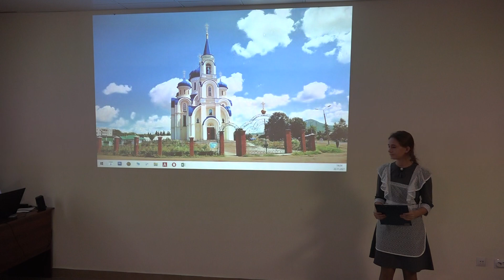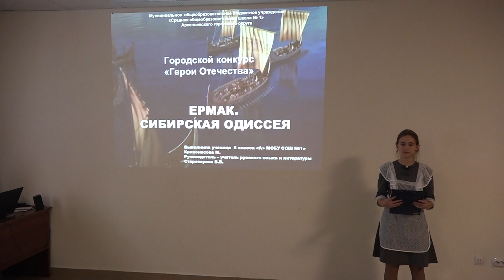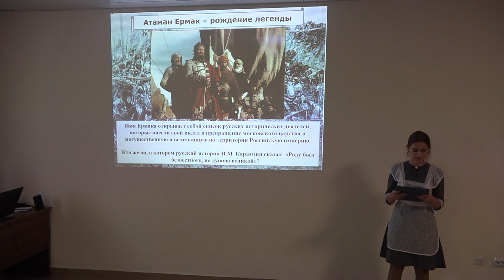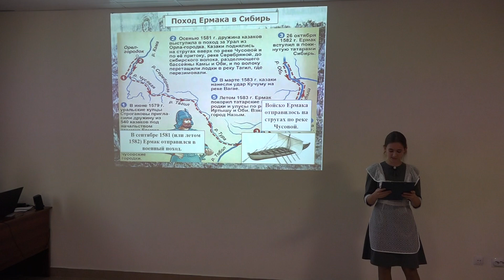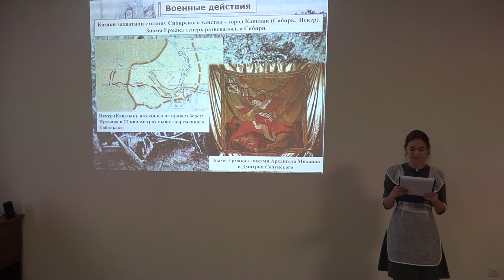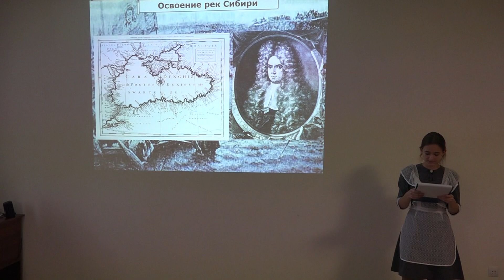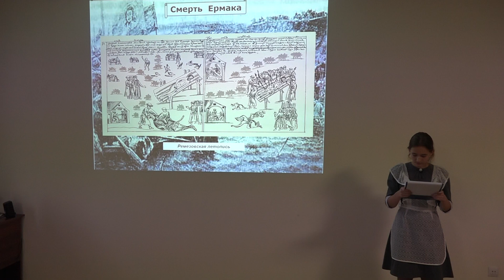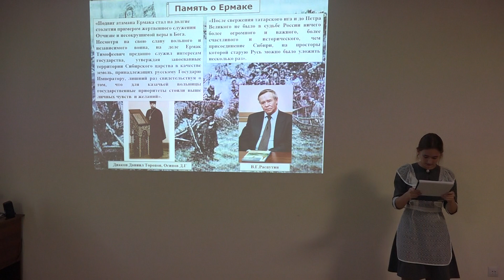Кривоносова Маргарита, МОБУ "СОШ № 1" - Ермак Тимофеевич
В 2007 году в нашей стране была учреждена памятная дата – День Героев Отечества. Этот праздник – дань глубочайшего уважения нашим согражданам, удостоенным высших государственных наград Родины. Дань уважения всем тем, кто строил эту страну, кто защищал её и умирал за неё. А ещё – создавал здесь великие произведения искусства.

Вот уже пятый год Арсеньевская епархия проводит конкурс «Герои Отечества», приуроченный к этому празднику.

Цель конкурса – пропаганда патриотических и духовно-нравственных ценностей среди молодежи, формирование у соотечественников гражданской позиции, приобщение их к опыту преемственности поколений, сохранение исторической памяти русского народа.

В 2021 году конкурс посвящён героям, святым (канонизированным Русской Православной Церковью), подвижникам благочестия и просто верующим людям, чье служение носило духовный и светский характер, и было связано с освоением и духовным окормлением Сибири и Дальнего Востока.

22 и 23 ноября на базе Духовно-просветительского центра г. Арсеньева были проведены 2 этапа епархиального конкурса проектов «Герои Отечества». В нем приняли участие около 50 учащихся школ города.

Выступления многих ребят выделялись музыкальным и видео сопровождением, докладчики декламировали стихи о выбранных героях и в завершении выступления объясняли слушателям, почему их выбор пал именно на этого героя, а также чем он оказался близок автору работы.

Этапы конкурса уже прошли на территории Дальнегорска и Чугуевки.

Результаты конкурса будут подведены к Дню Героев Отечества 9 декабря.